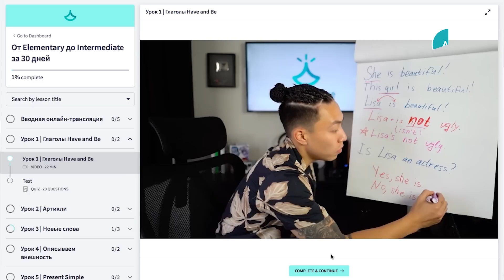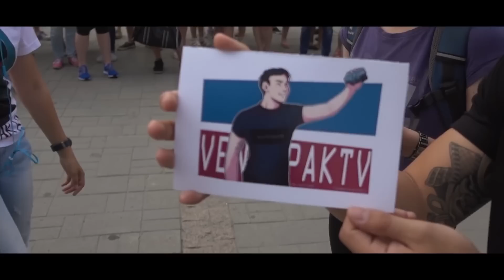Английский невозможно выучить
Начать учить английский с носителями за границей можно с любым уровнем, каждый понедельник 🙌🏼 Получить бесплатную консультацию по изучению английского за рубежом